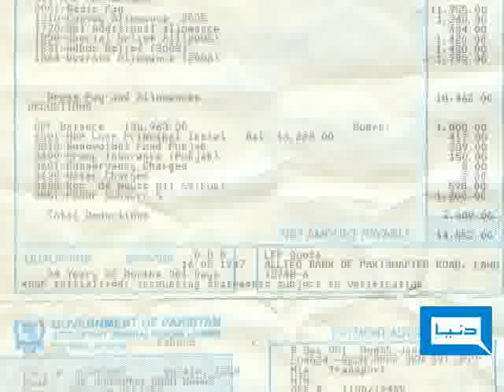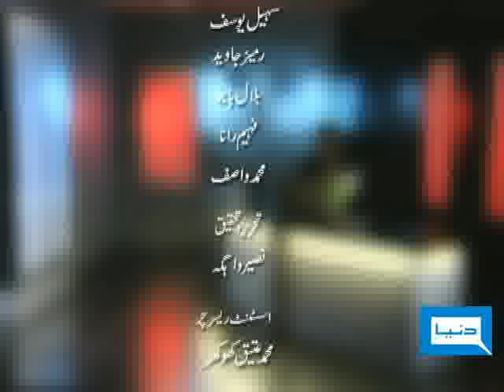Dunya TV - DUNYA INVESTIGATION CELL - 10-10-09 -5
Lahore Metro Project Scandal, What are Facts?